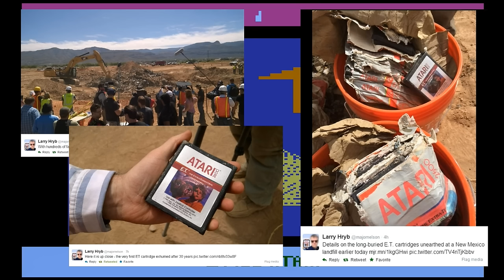E.T. the Extra-Terrestrial (Atari 2600)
Today, an old urban legend about truckloads of unsold cartridges of E.T. buried in a landfill in Alamogordo, New Mexico, was proven to be true. So I decided to check the game, to see if it's terrible reputation is deserved. The answer: yes, it's it.

From E.T. the Extra-Terrestrial, developed by Atari, Inc.